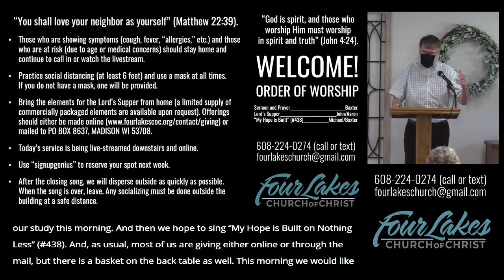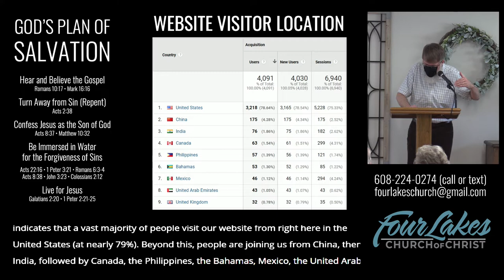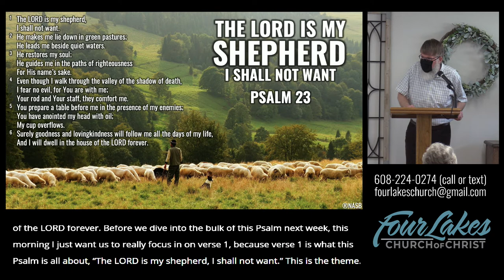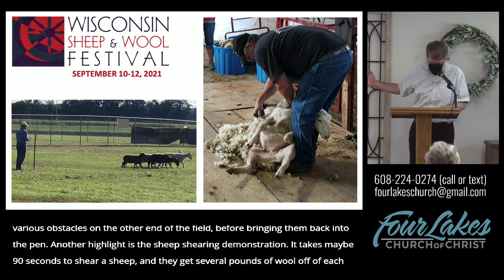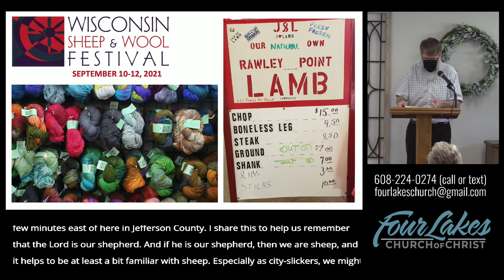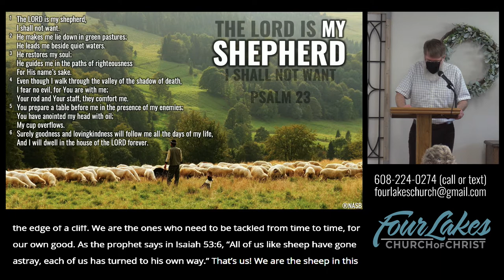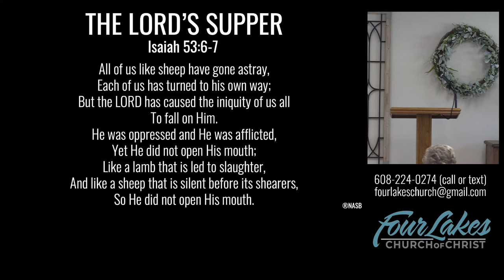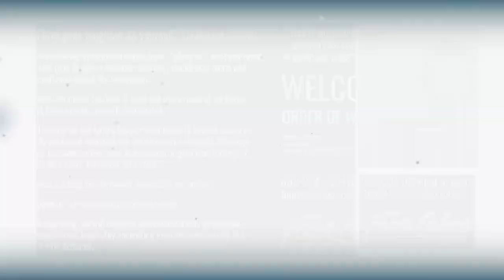Sunday Worship Recording - 05.02.21